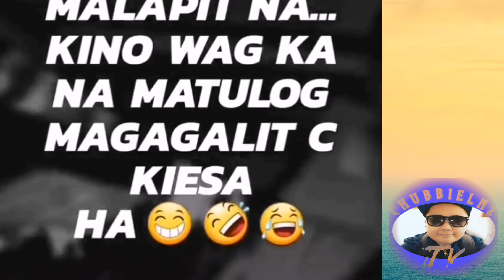BAKASYON GRANDE SA PUERTO GALERA 2018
Isang mabilis ang vid Lang Pang throwback Lang ng 2018. Yan mga araw na di pko nag yt hilig Lang talaga mag edit ng memories.
Maliit na clip pero puno ng magagandang memories.
Hope magustuhan nyo mga kachubbie
Puerto Gallera Beach